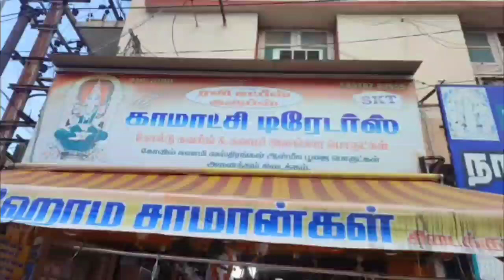இப்படி ஒரு shop நீங்க பார்த்திருக்கவே மாட்டீங்க | golu dolls👌 | golu bomma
navarathri golu dolls | golu bommai | golu dolls chennai | golu dolls online |